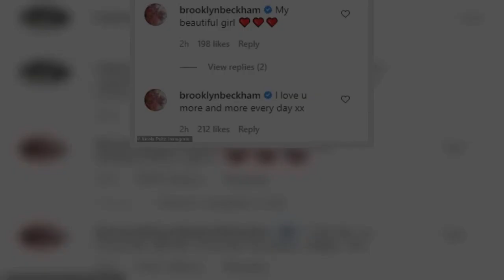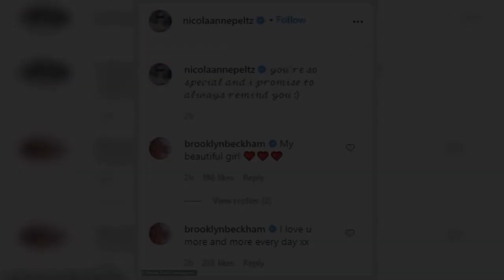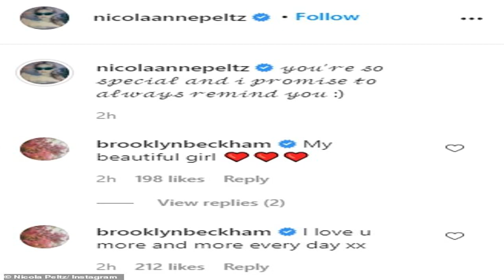✅ Brooklyn Beckham's fiancé Nicola Peltz unveils intimate back tattoo of his name... as he declares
✅  Brooklyn Beckham's fiancé Nicola Peltz unveils intimate back tattoo of his name... as he declares 'I love you more and more every day'